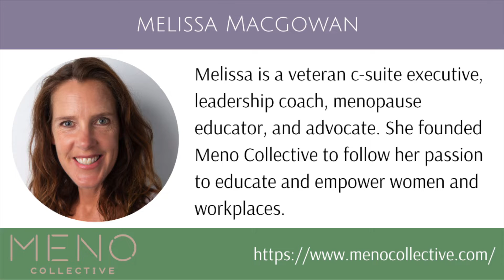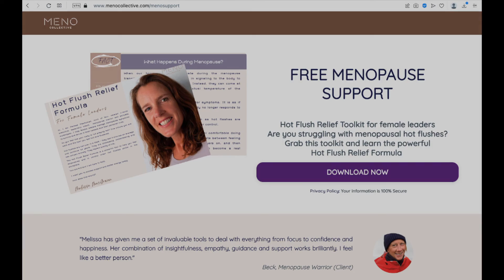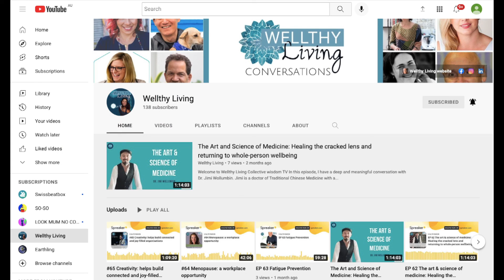Menopause: a workplace opportunity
Welcome to Wellthy Living Collective Wisdom TV

The terms - future of work, modern leadership, gender equality, inclusion, humanising workplaces, and employee wellbeing, are all commonplace at the moment, so today I want to dive into a somewhat taboo subject that’s often ignored as part of these topical conversations and traditionally regarded as a medical or personal matter for women and their families only - MENOPAUSE.

Menopause - peri and post, often intersects with a significant time in a woman's career, a time when women are most likely to be occupying top leadership roles. Research shows that the effects of menopause are far more extensive than hot flushes and can include symptoms of anxiety, ‘brain fog, insomnia, exhaustion, joint pain, and heart palpitations and women are suffering in silence out of fear and shame.

Women in leadership roles are on the rise and to maintain their valuable contributions, I believe we need to be more open about what menopause is and how it affects both individuals and organizations.

So to take a dive deep into this topic, I invited Melissa MacGowan as my guest for this Wellthy Living conversation. Melissa is a veteran c-suite executive, leadership coach, menopause educator, and advocate. She has held numerous Human Resources leadership roles around the globe, coaching thousands of people to perform at peak minus burnout.

She founded Meno Collective after she quit her corporate career to follow her passion to educate and empower women and workplaces.  to view menopause as a well-being, commercial and cultural workplace opportunity.

Some of the things we covered in this conversation include:

- Symptoms of menopause - peri and post
- Menopause and gender equality, diversity, and inclusion in the workplace
- The need for psychologically safe and supportive workplaces
- Examples of what women are experiencing in workplaces
- Benefits of speaking up
- How menopause impacts all regardless of gender

and more.

I hope this episode gives you more insights into this taboo topic and that workplaces start to consider how they can begin to create more open communication and psychological safety at work, so women can meet their wellbeing needs, without feeling fear or shame.

For more information and resources to help navigate the intersection of menopause, life and work connect with Melissa

If you’ve enjoyed this episode please leave a comment, or a review, share it with your friends and subscribe to the Wellthy Living conversations podcast on iTunes, spotify, and the Wellthy Living youtube channel, so you can listen to more conversations with wonderful humans whose stories, knowledge, actionable ideas, and wisdom can help you to live a meaningful, connected and well life, both personally and professionally.

I’m Lisa, I’m an integrated life, clarity, leadership, and wellbeing coach, a workplace wellbeing consultant, and a professional conversation facilitator.

Until next time, remember, CONNECTION IS MEDICINE.